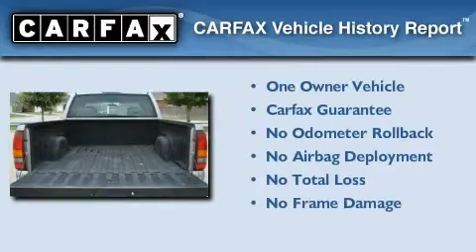Used 2000 Chevrolet Silverado 2500 Fort Worth TX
Year: 2000
 Make: Chevrolet
 Model: Silverado 2500
 Engine: Gas V8 5.3L/325
 Trans.: Automatic
 Exterior: Light Pewter Metallic
 Miles: 126,281
 Interior: Graphite

 300 West Loop 820 South

Welcome to Texas Motors Ford. Come test drive a Ford. We offer Dallas-Fort Worth top selection of Ford vehicles.

 Pre-Owned 2000 Chevrolet Silverado 2500 Fort Worth TX